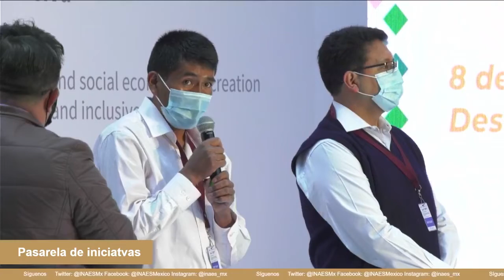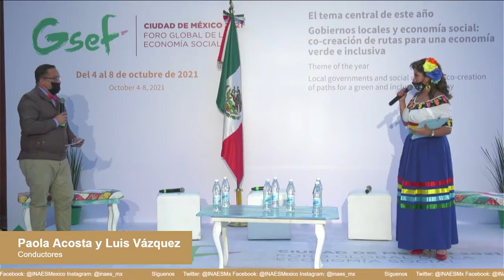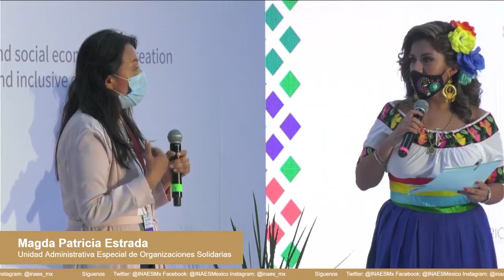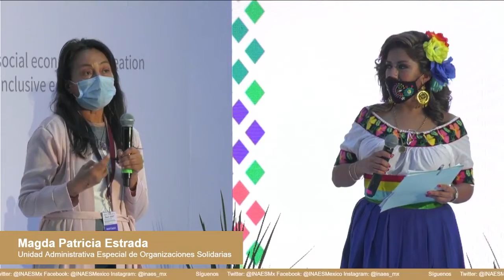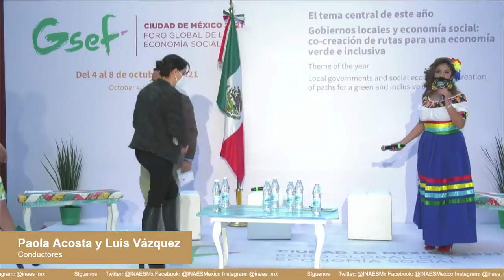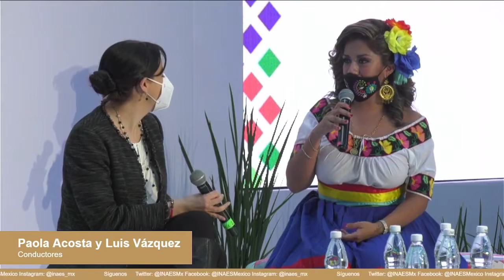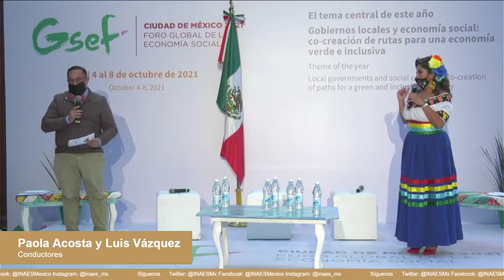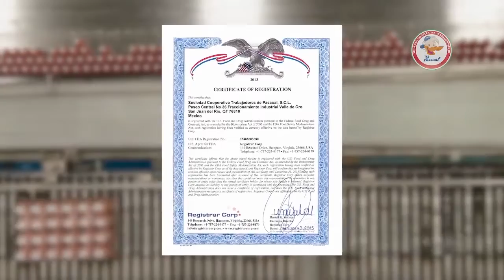GSEF2021. Pasarela de iniciativas (5 de octubre)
La pasarela de iniciativas es un espacio de diálogo y difusión que visibiliza experiencias de la economía social desde los territorios, para enfatizar el poder de acción colectivo y comunitario desde una óptica de solidaridad y cooperación.